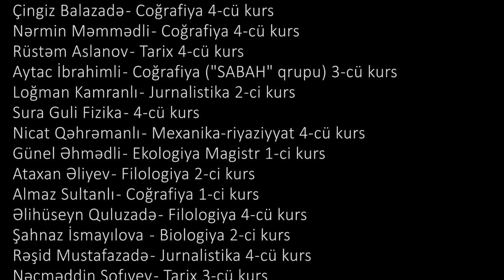BDU ÜÇÜN OXU - Tələbəlik illəri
Sözlər: Cabir Novruz
Musiqi: Telman Hacıyev